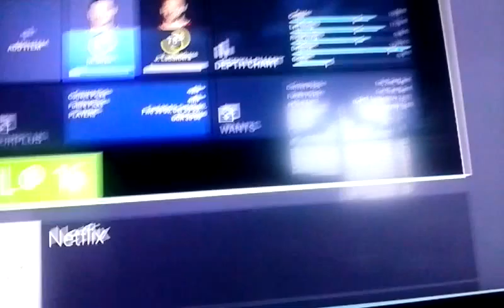Gm mode bust